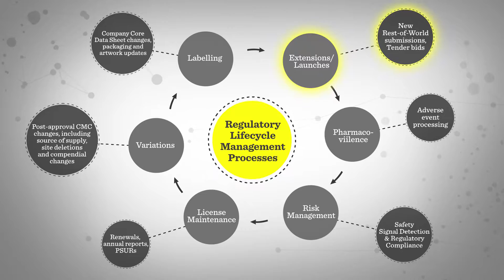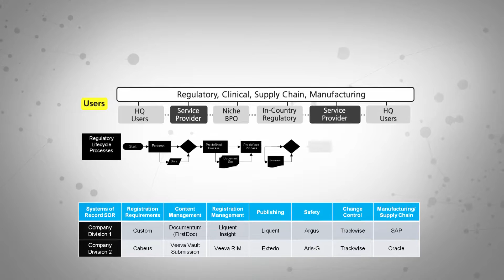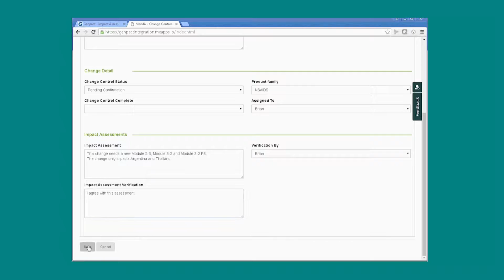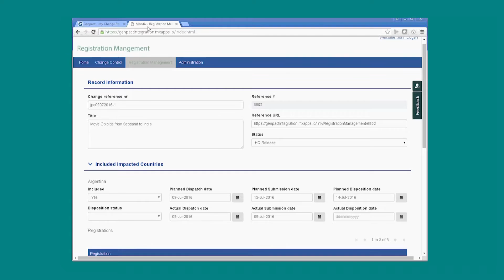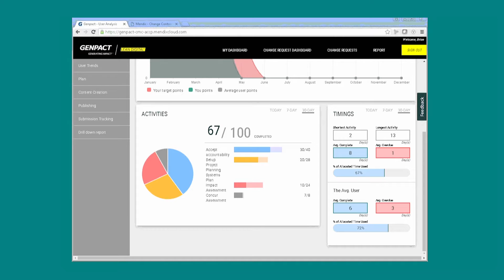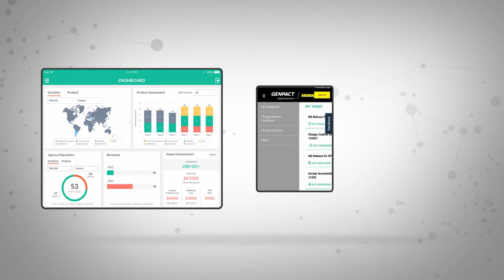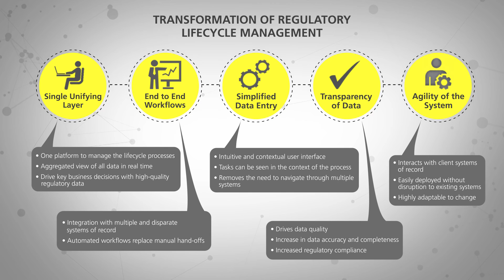Genpact Systems of Engagement Demonstration for Regulatory Affairs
Watch this video to understand how Genpact's Systems of Engagement for Regulatory Affairs helps life sciences companies bring people, processes, and data together using cloud-based technologies to bring together the various quality, regulatory and safety systems.